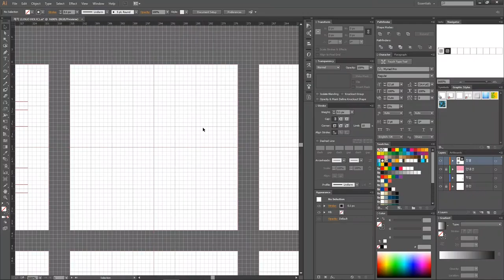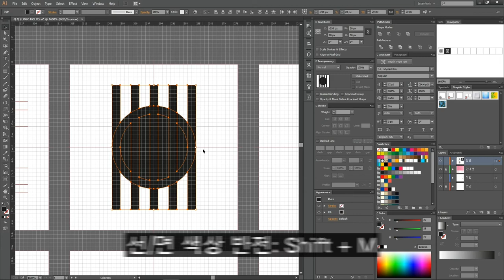이 도구를 사용해서 모노그램 로고를 쉽고 직관적으로 만들어 보세요~ | Design with Shape builder [로고디자인 강좌]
일러스트를 애용하는 디자이너에게 빼놓을 수 없는 ‘이 도구’,
‘이 도구’를 써서

안녕하세요, 로고홀릭 디자인의 렌츠 입니다.
현재 실무 5년차 그래픽디자이너로 활동하고 있으며 일러스트레이터, 포토샵, 디자인팁이 필요한 분들께 조금이나마 도움이 될 수 있는 강의로 찾아뵙도록 하겠습니다!